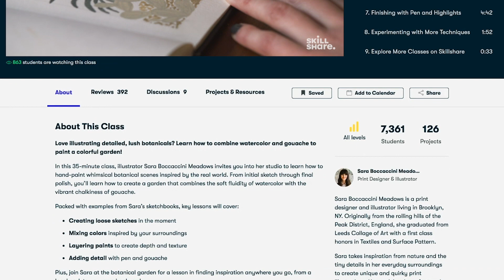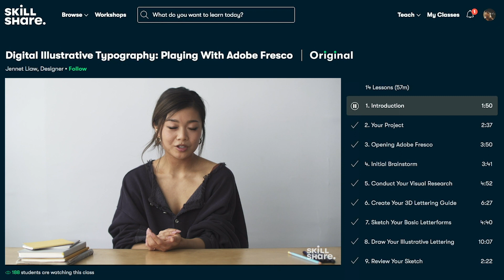How To Improve Your Life With A Growth Mindset | A Powerful Technique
★ CHAPTER TIMESTAMPS
0:00 Introduction
02:24 Neuroplasticity
03:59 Learn Using Different Methods
04:39 Failures are a Good Thing
05:30 Challenges are Opportunities
07:58 Criticism Enables Growth
08:49 Use 'yet' or 'not yet'
09:58 Learn From the Mistakes of Others